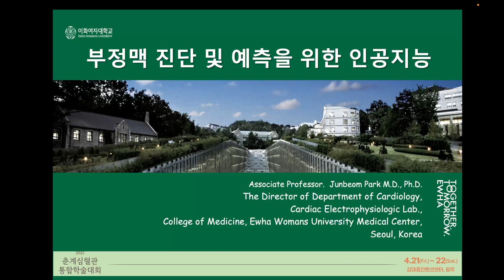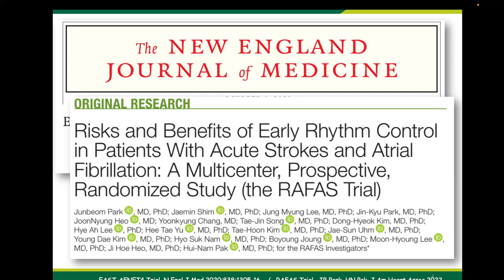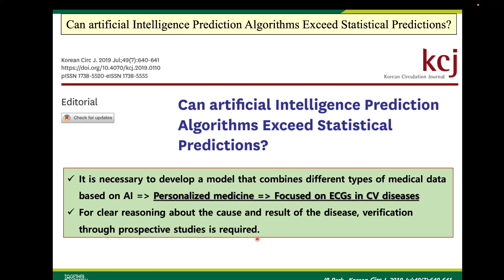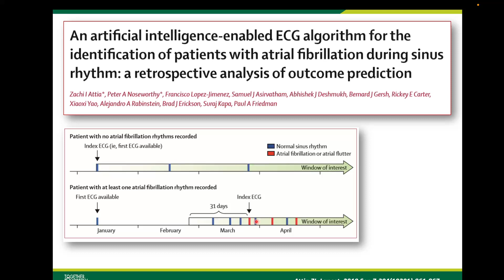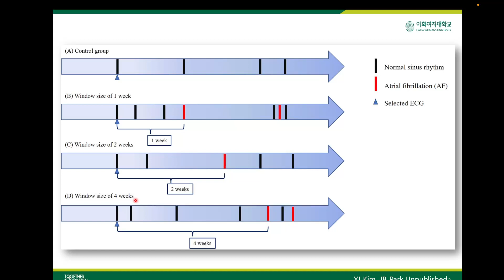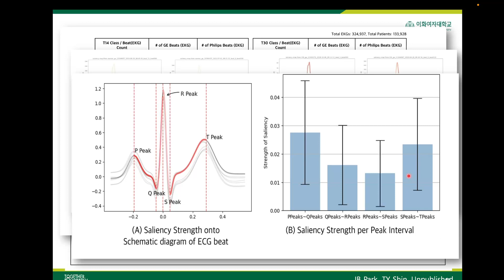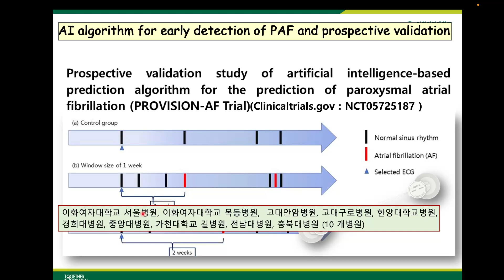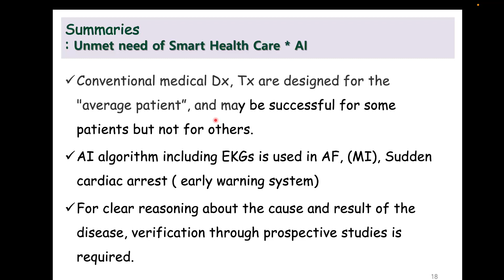심방 세동의 조기 진단을 위한 인공지능의 적용 (대한심장학회 2023 강의중 일부)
인공지능과 부정맥 질환의 예측 기술의 발달에 대한
대한 심장학회 춘계 학회 강의 영상입니다.
아직 출간되지 않은 연구 결과를 편집하여 일부만 upload 합니다.